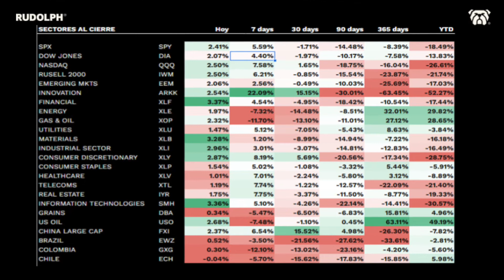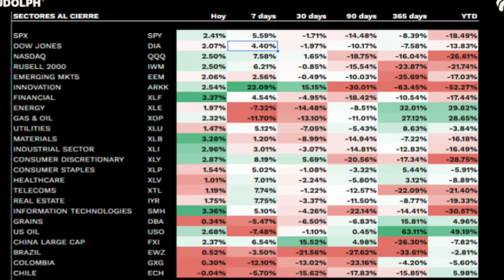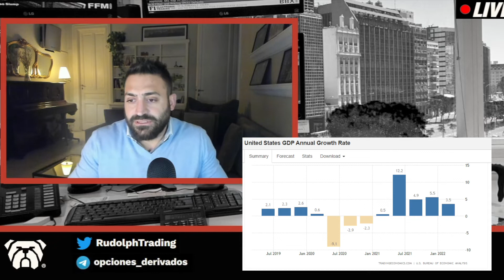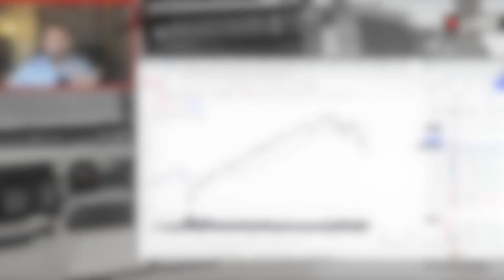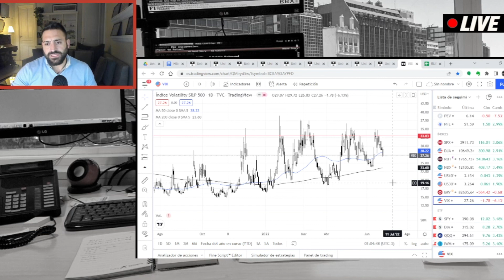Análisis de mercado (SPX, Merval, Bonos USD)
✅NEWSLETTER

**REDES**